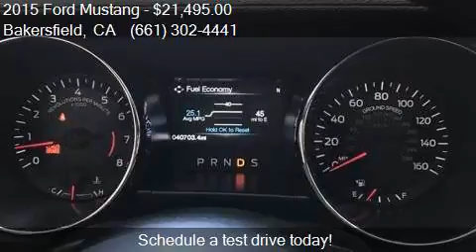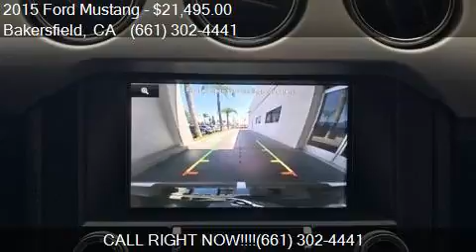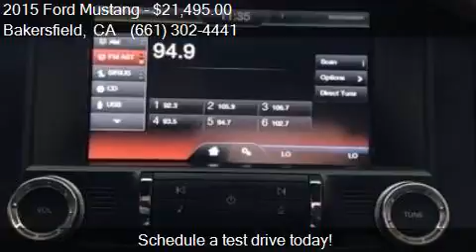2015 Ford Mustang for sale in Bakersfield, CA 93313 at Bake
This 2015 Ford Mustang  is for sale in Bakersfield, CA 93313 at Bakersfield Hyundai.

Engine: 2.3L I4
Transmission: Automatic 6-Speed
Color: Oxford White
Mileage: 40703
Contact Bakersfield Hyundai 5300 Wible Rd Bakersfield, CA 93313 to test drive this 2015 Ford Mustang  today.